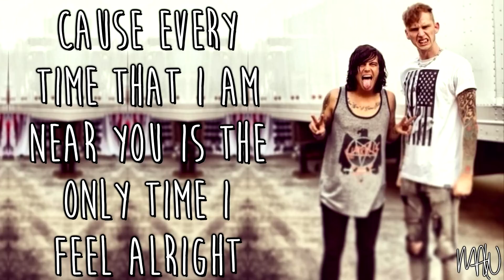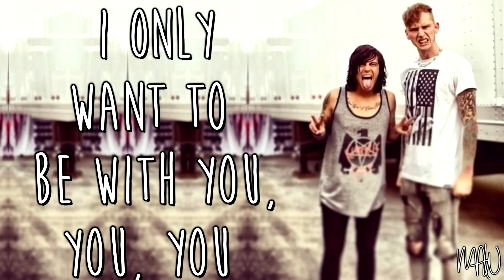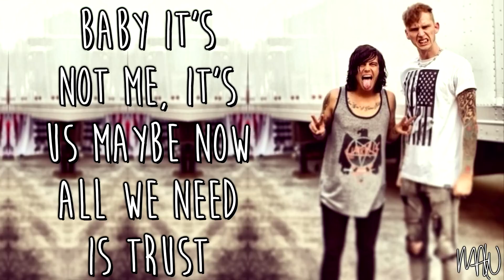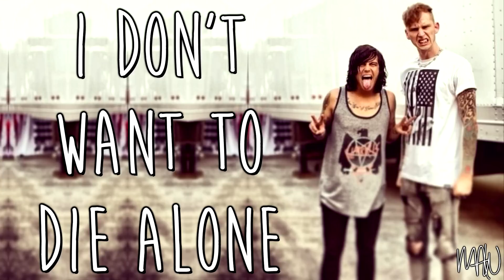Sleeping With Sirens Ft. Machine Gun Kelly - Alone (With Lyrics)